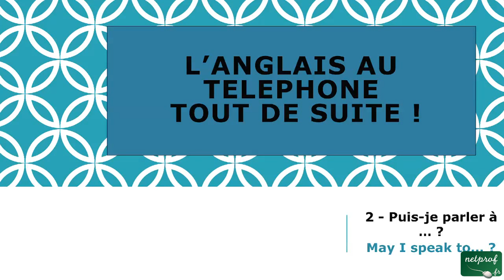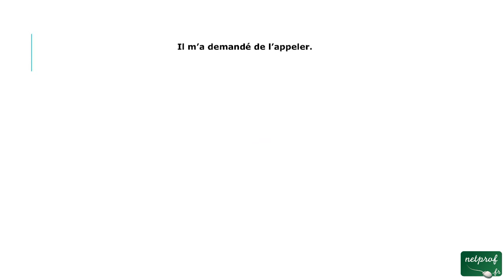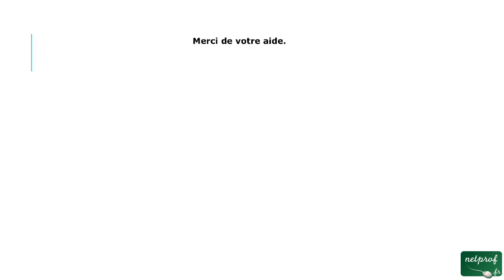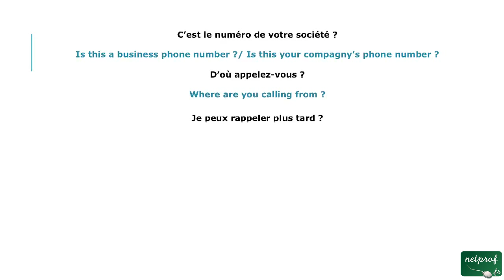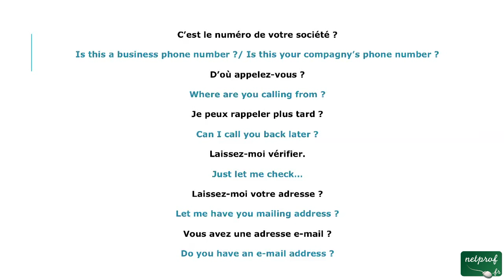2 - Puis je parler à (anglais téléphone)